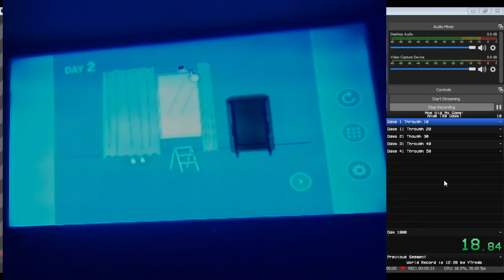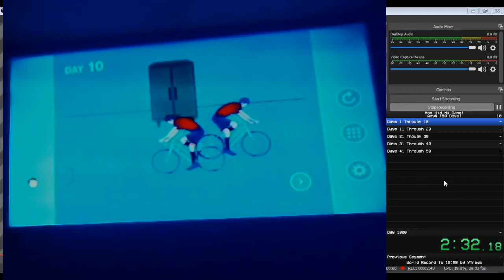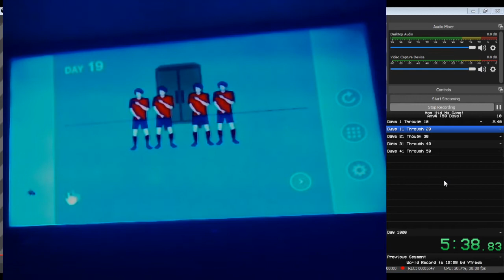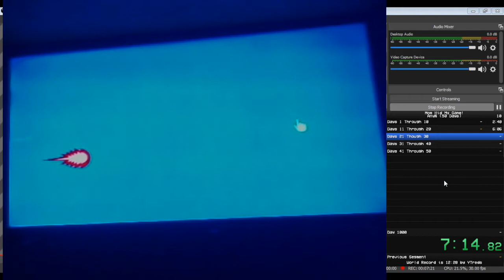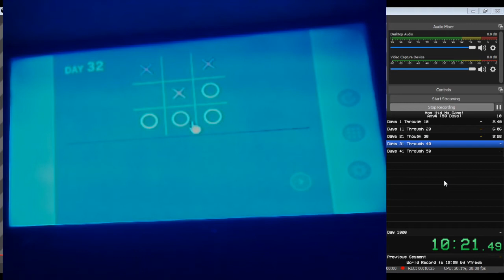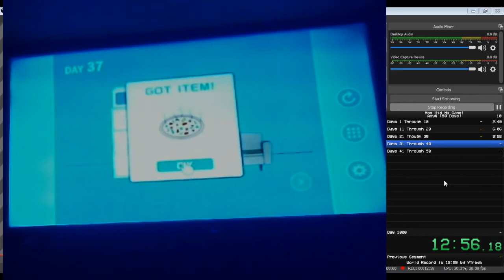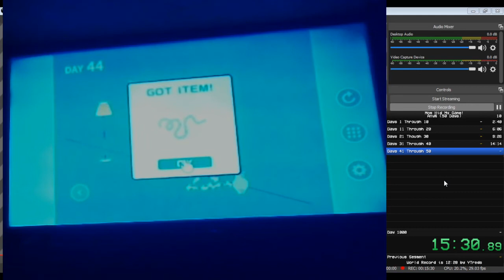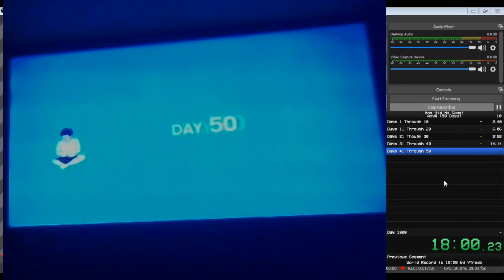[PB] Mom Hid My Game! Any% 50 Days (Nintendo Switch) In 18:21.25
The nintendo switch port! It's much easier than 3DS because you can use buttons instead of a touchscreen. Which is why i got a 18:21 my first run.
I might do world record attempts later, but not tonight.
But the time is pretty close to the record. Just 6 minutes to make up.